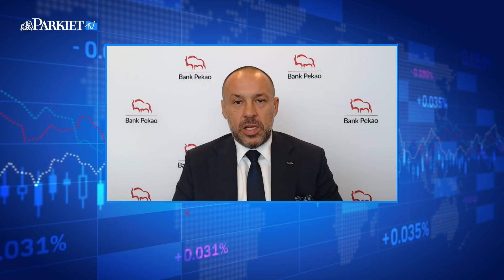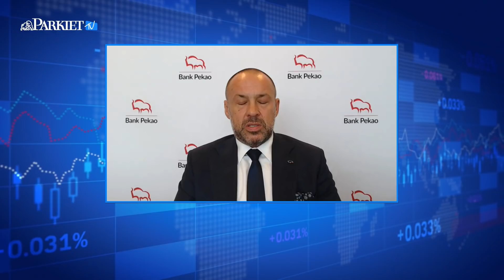Jarosław Fuchs - BM Pekao wciąż ma bardzo duży potencjał do rozwoju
W Parkiet TV tematyka maklersko – bankowa. Przemysław Tychmanowicz rozmawiał z Jarosławem Fuchsem, wiceprezesem banku Pekao, który nadzoruje pion bankowości prywatnej i produktów inwestycyjnych.  Naszego gościa pytaliśmy m.in.:

Czy produkty inwestycyjne i maklerskie wróciły do łask w grupie Pekao?

Dla BM Pekao i branży maklerskiej nadszedł czas rozwoju, a nie tylko szukania oszczędności?

Czy BM Pekao przechodzi ewolucję czy rewolucję?

Jaka ważną rolę bank odgrywa w działaniach biura maklerskiego?

Czy tradycyjna brokerka odchodzi do lamusa? Jak głęboko będzie postępować digitalizacji w branży i BM Pekao?

Wzmocnienia w zespole analiz. Co szykuje BM Pekao?